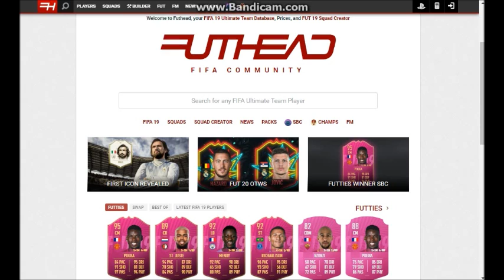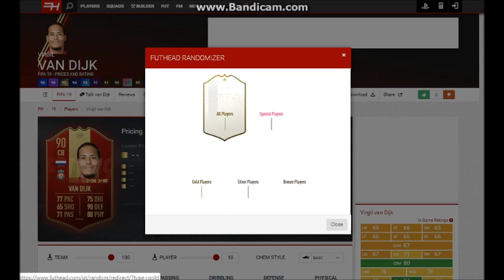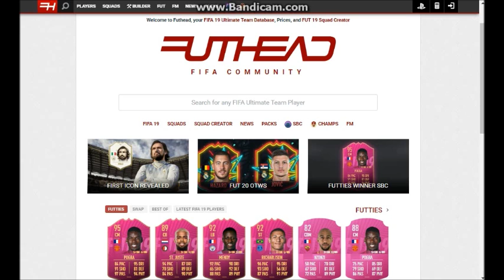ПОЛУЧИЛИ ПЕРВОГО TOTY 99 l FortFIFA